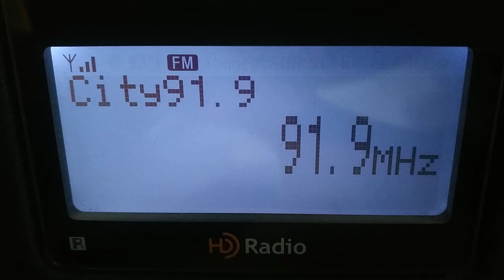FM DX TROPO RADIO CITY, AGRA 0847 IST (0317 UTC), 20TH FEB 2021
Logged at New Delhi,  Receiver : SONY XDR-S10HDiP, Antenna : Stacked Ground Plane